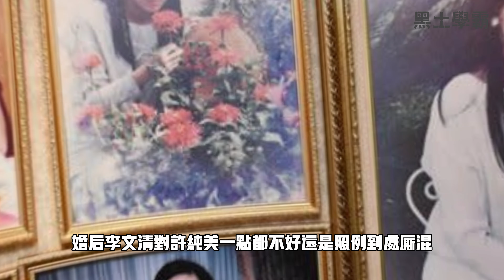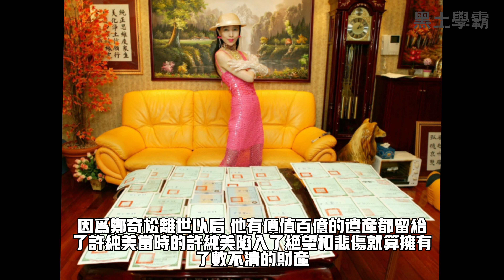許純美：台灣好色富婆，離婚5次獲得70億遺產，最後卻放棄奢靡人生選擇出家